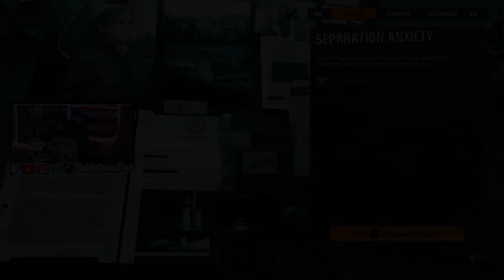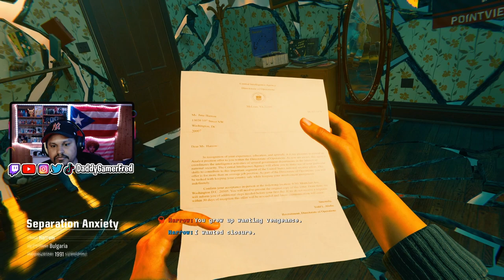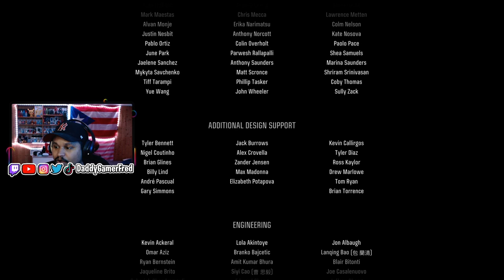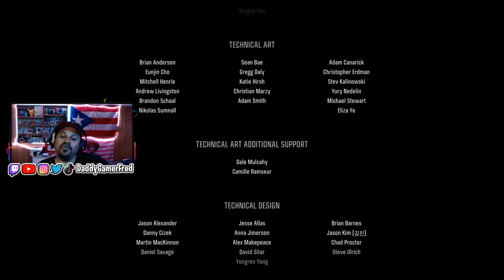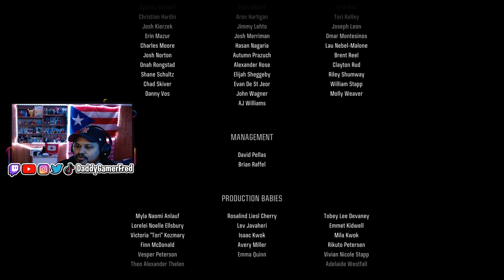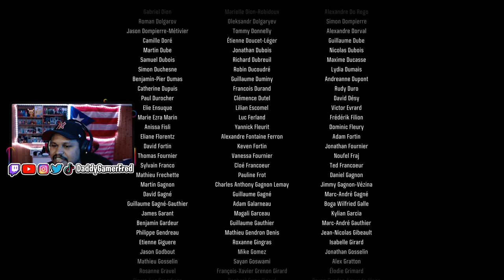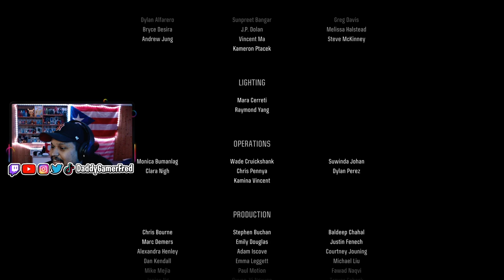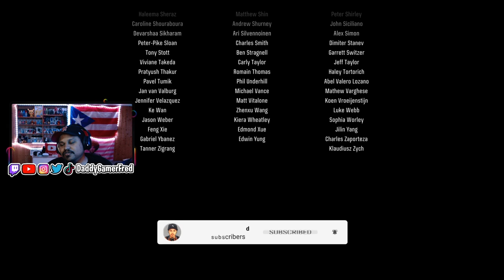Checkmate Ending (Final Mission) | Call of Duty: Black Ops 6 | EP.10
Follow Daddy Gamer Fred
◉ YouTube Member: ​
◉Nintendo Switch Friend Code : SW- 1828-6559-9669
◉PSN : DaddyGamerFred
◉Pokèmon G0 Trainer Code : 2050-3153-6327